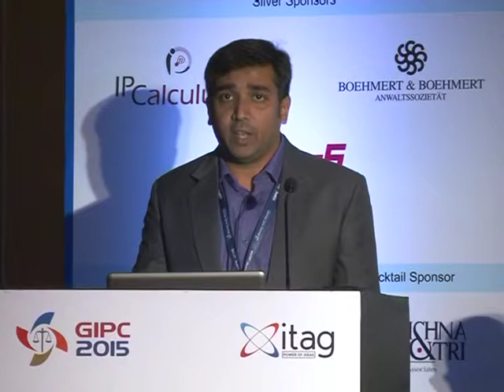Mr. Ninad Phatarpekar Technical Session VIII Part 1 At GIPC 2015, Mumbai, India